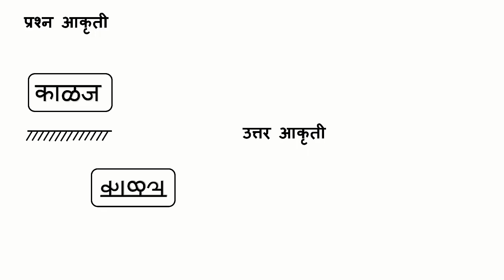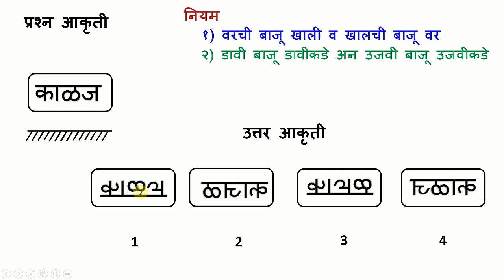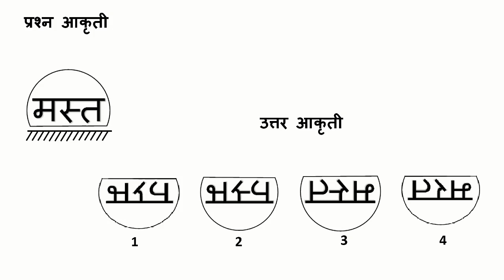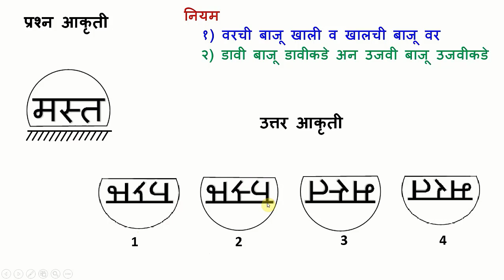8th | बुद्धिमत्ता | शिष्यवृत्ती परीक्षा | जलप्रतिबिंब | अक्षरे | V2 | VSchool